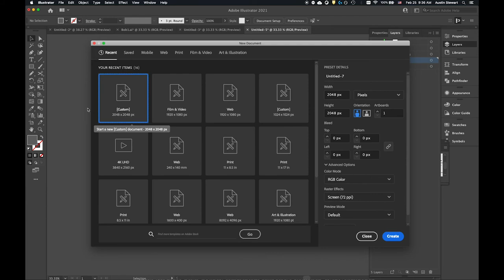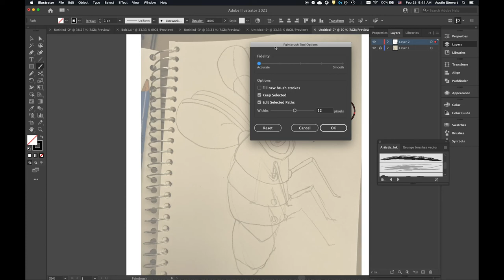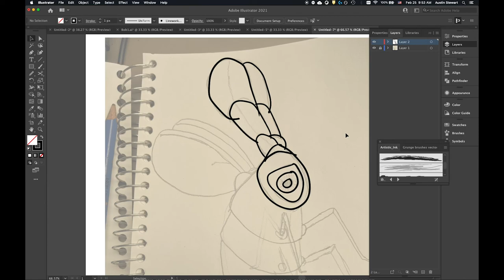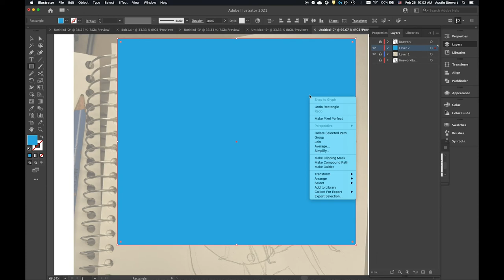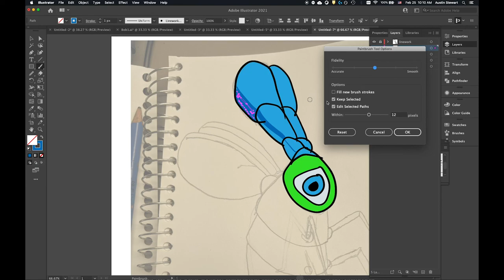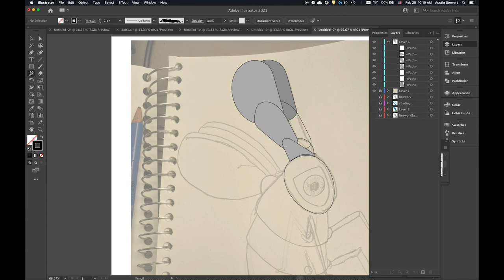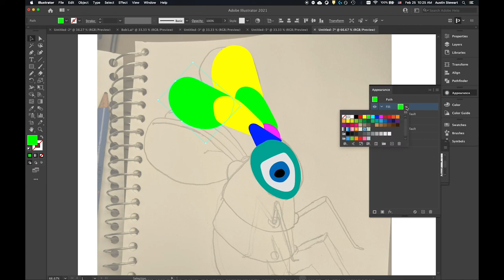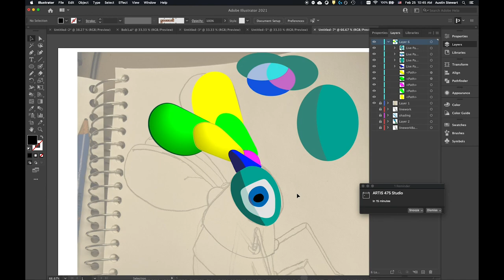Illustrator 2021 : Tutorial 06 : Freehand Illustration Techniques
This tutorial covers two methods of freehand illustration and the Live Paint Tool.  It starts with a simple example of creating an "inked" style that relies on the line work to create fills and goes over basic shading using the PaintBrush Tool.  The second part covers using the Pencil Tool to create layered shapes for the fill.  This method makes creating assets that you can later pose or animate in After Effects easier and allows you to choose if your shapes should have outlines.  Finally it shows how to use the Live Paint Tool to achieve Cel Shading in your illustrations.